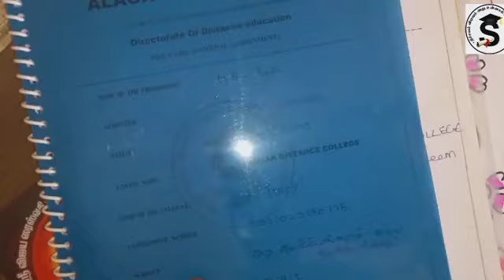How To Prepare Assignments & Frontsheets இப்படி பண்ணுங்க நிறைய மார்க் எடுக்க